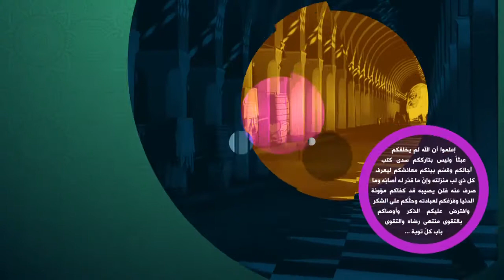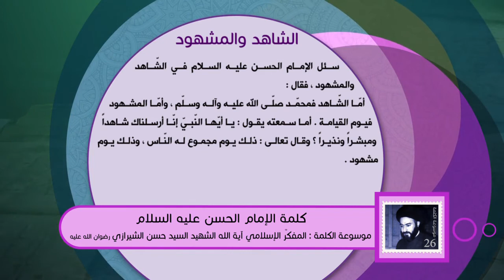كلمة الإمام الحسن عليه السلام - الشاهد والمشهود - آية الله الشهيد السيد حسن الحسيني الشيرازي